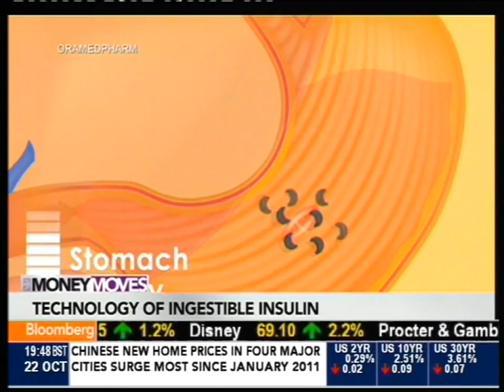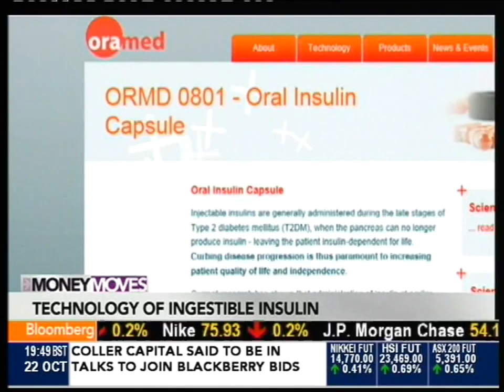Nadav Kidron On Bloomberg TV - 22.10.2013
The Technology Behind Ingestible Insulin

Oct. 22 (Bloomberg) -- Oramed CEO Nadav Kidron discusses the technology behind ingestible insulin on Bloomberg Television's "Money Moves." (Source: Bloomberg)